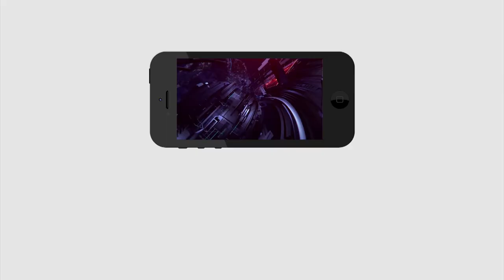Tirupati By Elections| Jagan Ruling | Venkatagiri Public Talk | జగన్ గారికి చెడ్డ పేరు తెస్తున్నారు